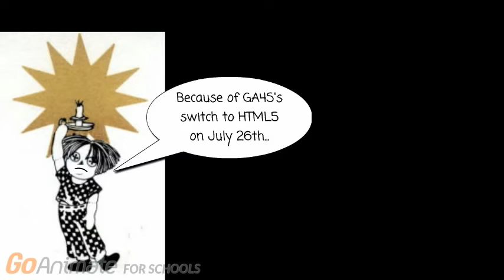More Bad News